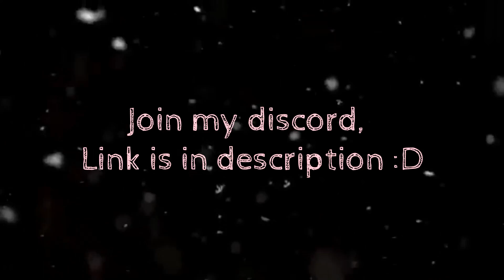GOD MODE QUEEN CELESTE VS NORMAL KD in MOPE.IO / QUEEN CELESTE SERVER TAKEOVER 230M XP in MOPE.IO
This video is about God Mode Queen Celeste vs Normal KD in Mope.io

TAGS IGNORE ;-;